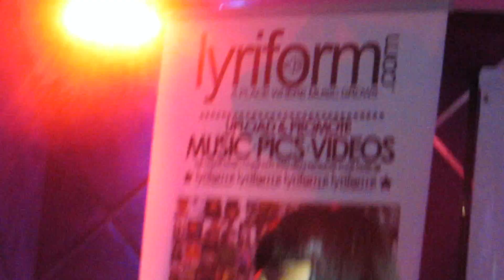Non Stop Media Group Presents... Super Star Sundays